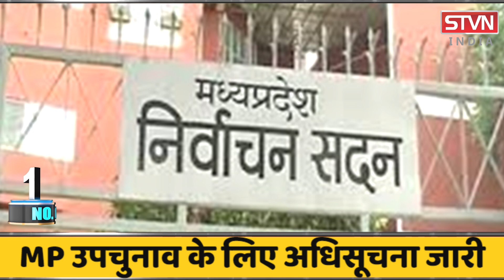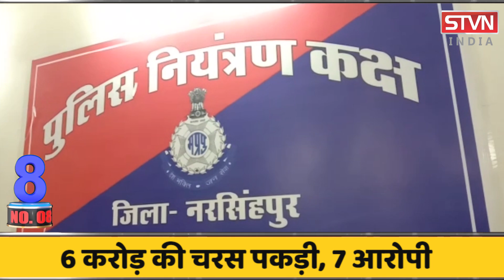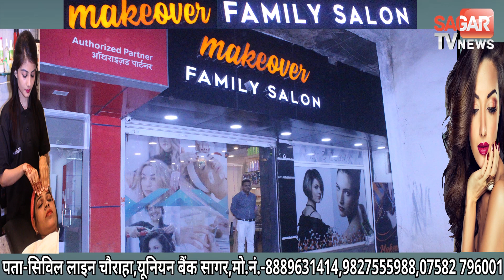TOP_10_मध्यप्रदेश में बड़ी कार्रवाई, 6 करोड़ की हशीश पकड़ी, 7 गिरफ्तार|| STVN INDIA || SAGAR TV NEWS